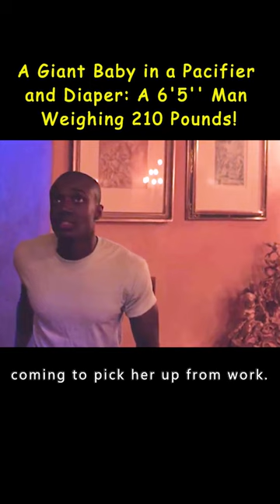A Giant Baby in a Pacifier and Diaper: A 6'5'' Man Weighing 210 Pounds!movie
Title: RUPERT (2020)
Summary: 　The girl Alison was hired to be a nanny for a rich family, the parents were not there, and there was only baby Rupert in the house .